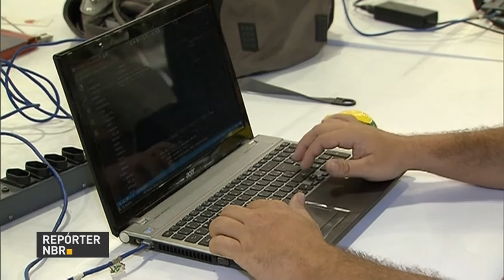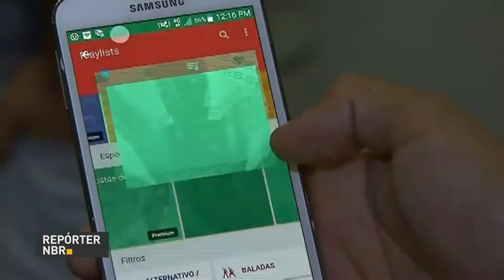Décima edição da Campus Party acontece até domingo em São Paulo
REPÓRTER NBR - 03.02.17: Tudo sobre tecnologia num só lugar. É a Campus Party, que completa dez anos este ano. Mais de 120 mil pessoas participam de atividades, palestras e demonstrações de novos produtos. E o governo federal também participa. O objetivo é mostrar programas para capacitar empreendedores e ajudar a montar novas empresas.